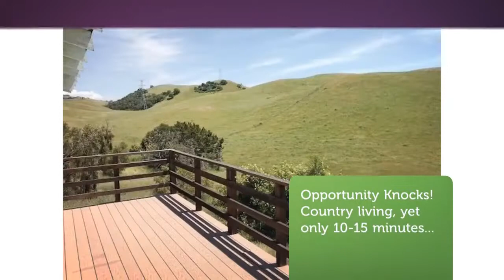House for sale in San Jose, Berryessa, $860,888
3
2

San Jose,

REF49177
Opportunity Knocks! Country living, yet only 10-15 minutes...